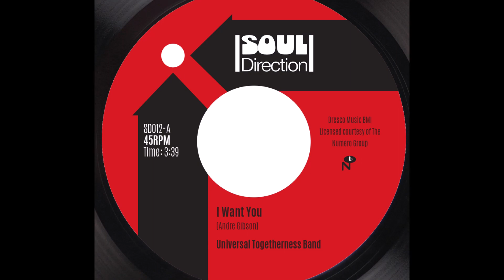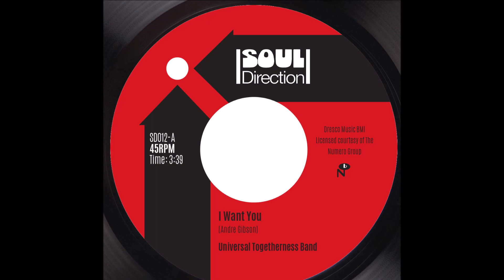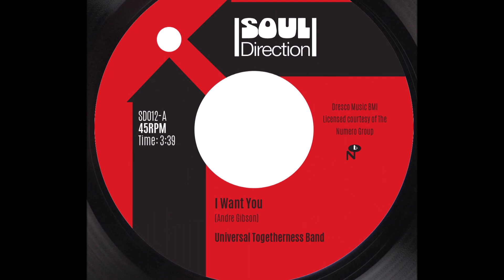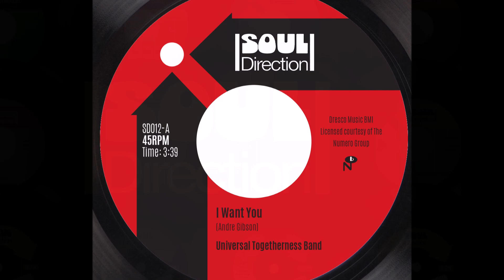Universal Togetherness Band - I Want You - (Soul Direction) SD012A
The Universal Togetherness Band – I Want You - (Soul Direction)

Mastered for vinyl from the original master tapes.

These two tracks were recorded between 1979 and 1982 and after Andre began circulating cassette tapes of the band’s material (most of which were written by Andre) they were finally given the light of day by The Numero Group in 2014.
Soul Direction have been given permission to master these tracks for 7” vinyl from the original master tapes. The songs were recorded at Zenith db and Universal Audio in Chicago Illinois and under licence from Andre Gibson & The Numero Group and with the permission of Andre Gibson.
The Band:
Andre Gibson – Lead Vocals, Piano & Organ
Arnold Gibson – Drums,
Bass Paul Hanover – Piano, Harmonica & Backing Vocals
Fred Misher – Bass Guitar, Vocals
Leslie Misher – Lead Guitar
Louis Sanford – Percussions Dawn Brooks.